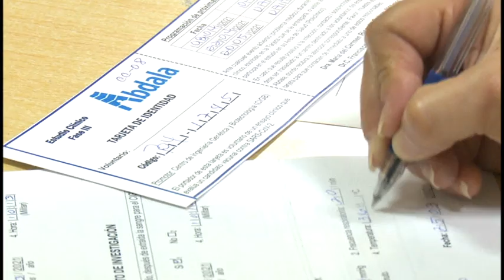Continúa en el territorio inmunización anticovid a grupos vulnerables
En Granma continúa el esquema de inmunización contra el virus Sars-Cov2, causante de la COVID-19. Con la aplicación del inmunógeno, en esta etapa se benefician grupos vulnerables a la enfermedad.